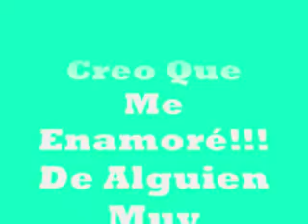i Love Pepe!!!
Video Dediicado a mi Amado Pepillo,
con una mezcla de musica de los 90's,
canciiones de mi niñez!
Pepe Te Quiero